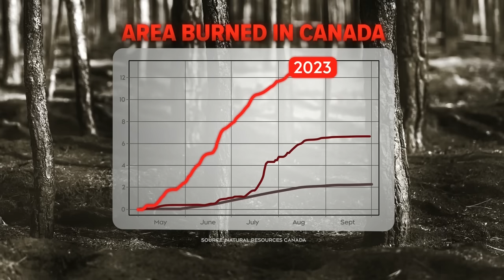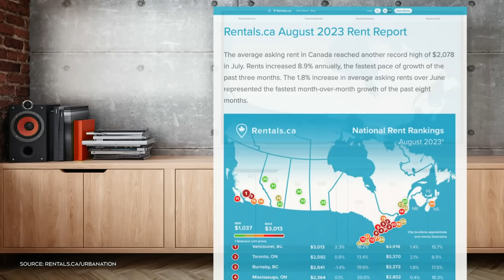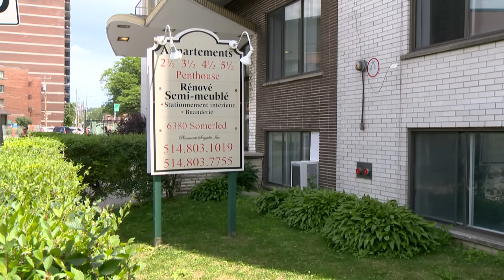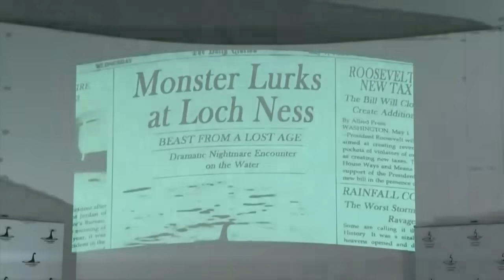CTV National News | Friday, August 11, 2023: Maui engulfed in flames, Canadian rent prices skyrocket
The death toll is rising as catastrophic wildfires rage across Hawaii; plus, the average cost of rent in Canada is rising.

0:00 Wildfires rage across Maui
6:03 Record hot wildfire season
9:26 Rental prices through the roof
11:34 Ontario Greenbelt scandal
14:18 Bautista to retire as Blue Jay
17:49 Police rescue kidnapping victim
20:17 Loch Ness monster hunters